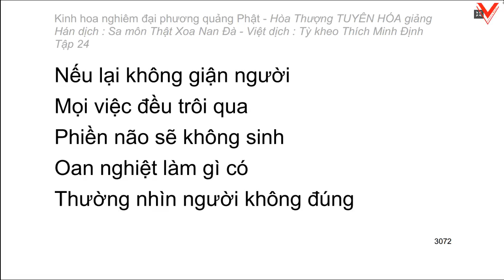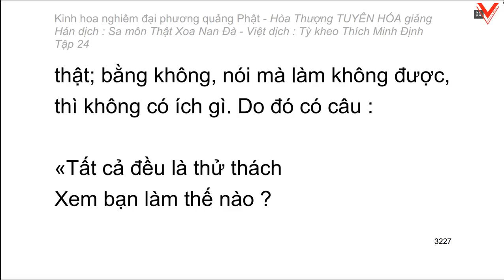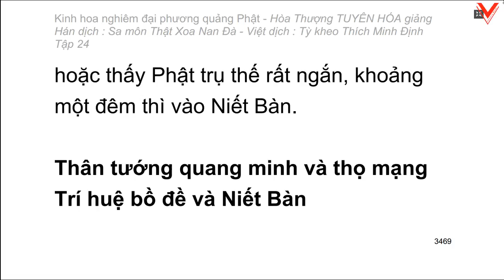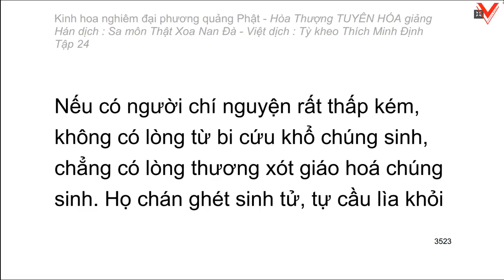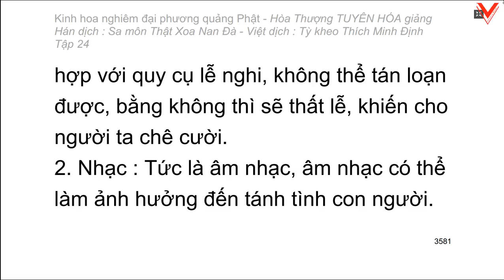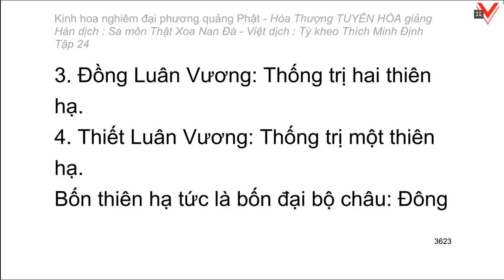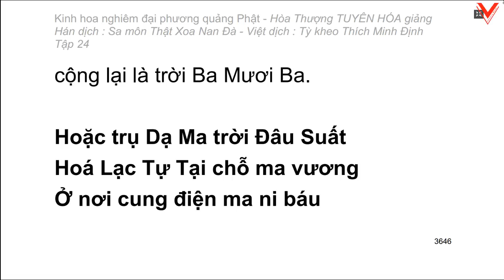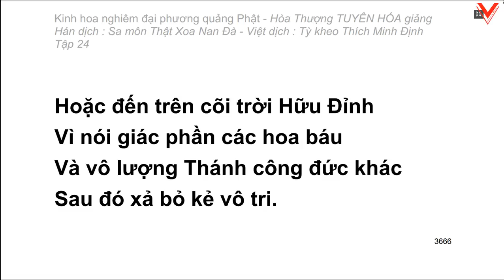Kinh hoa nghiêm - hoà thượng Tuyên Hoá giảng giải - Tập 24/25 (tiếp theo)